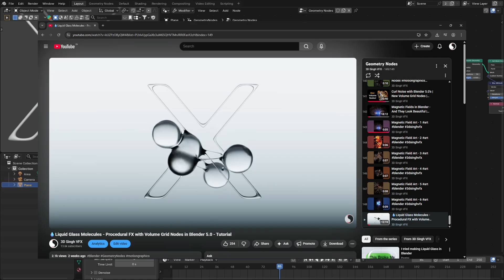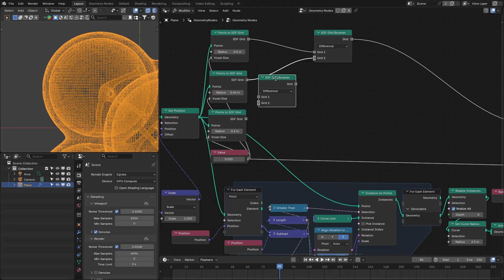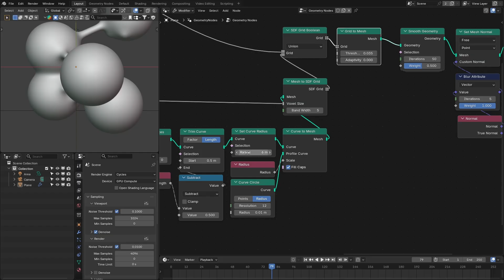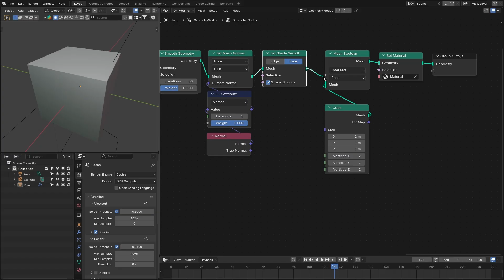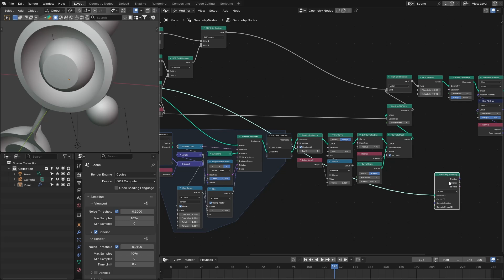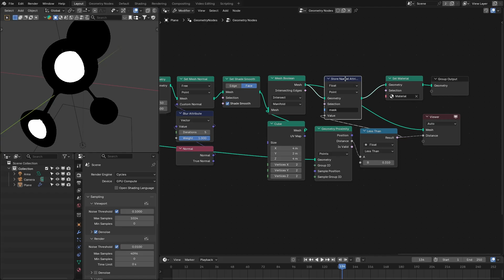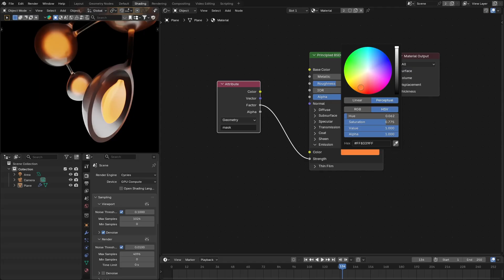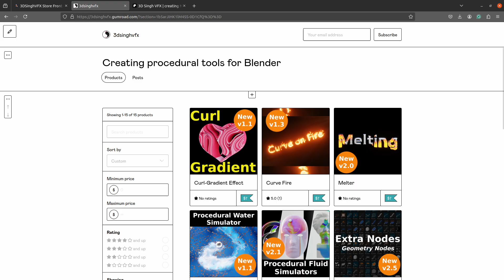💧Liquid Glass Molecules with inner structure with Volume Grid Nodes in Blender 5.0 - Tutorial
Hi. Create a stunning liquid-glass molecular effect with inner structure and multi-materials using the new Volume Grid Nodes in Blender 5.0. In this tutorial, you’ll learn how to form smooth, reflective connections and organic structures procedurally. Perfect for motion graphics, abstract visuals, and futuristic design renders.

Happy Noding... :)